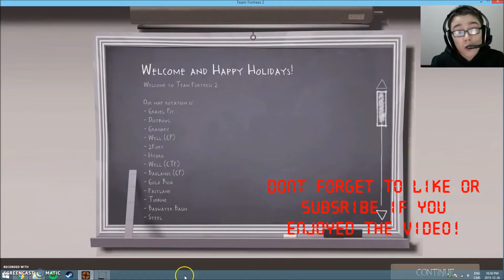THE BOXTROT CHALLENGE!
Hey guys Riley here from W.E.G and I finally made a video!!! (yay) I really hope you guys enjoyed the video! This is my first video so it might not be so good but I like it so yeah!